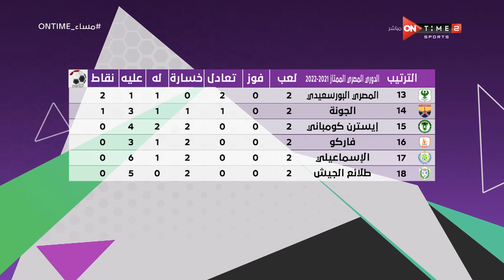مساء ONTime - قبل إنطلاق مباريات الجولة الـ3.. تعرف على جدول ترتيب الدوري العام